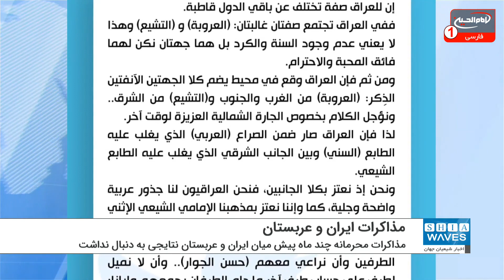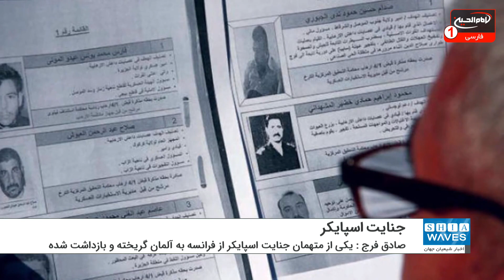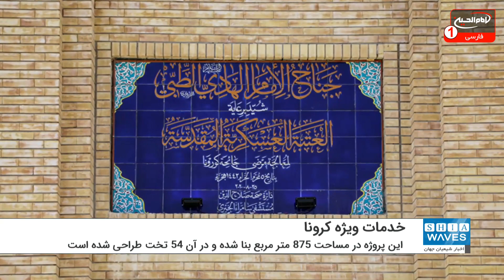اخبار شیعه ویوز: تازه ترین خبرهای شیعیان جهان، سه شنبه 22 ژوئن 2021، کربلا